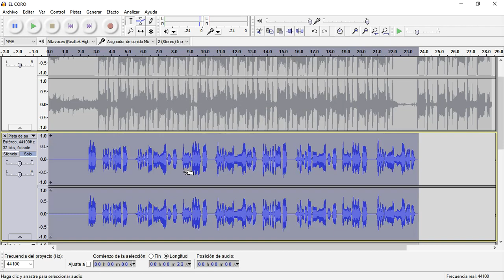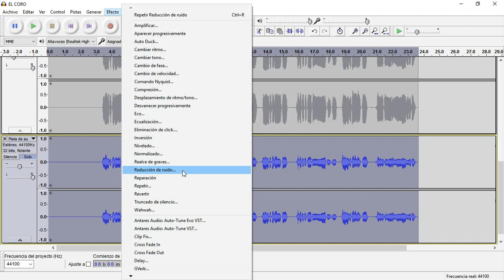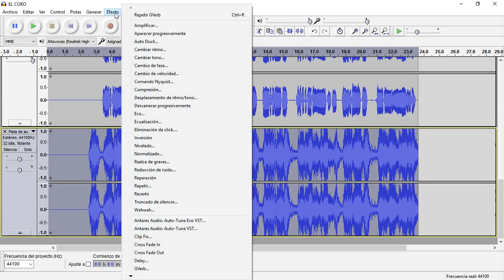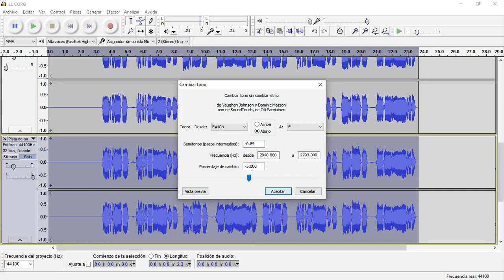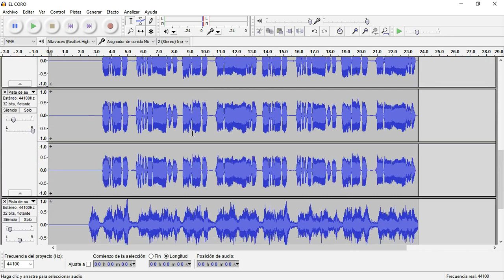Como hacer un CORO TIPO BAD BUNNY | Que Malo| YHLQMDLG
COMIENZA A CREAR TU CANCIÓN de la manera más SIMPLE, RÁPIDA y de CALIDAD.
Hoy doy a conocer como se hizo el coro de la canción Que Malo de Bad Bunny del album YHLQMDLG.
Pasos para compensar este vídeo.